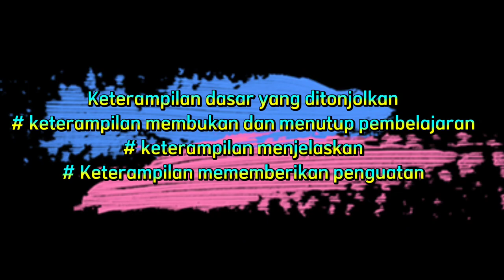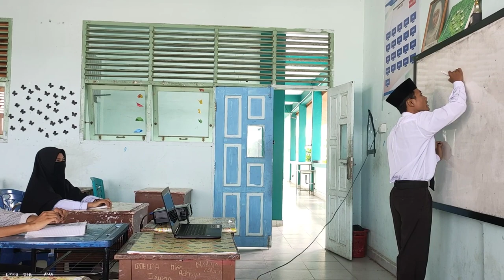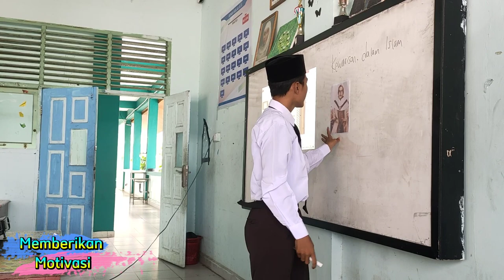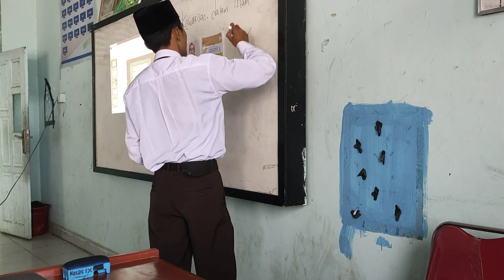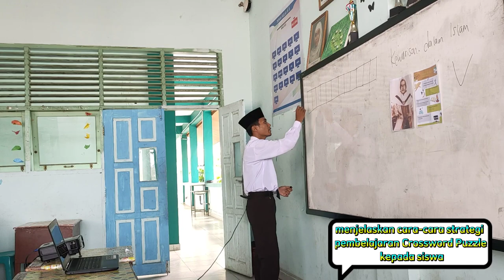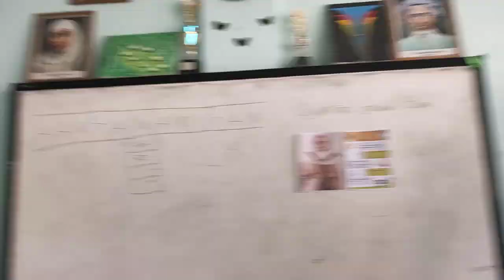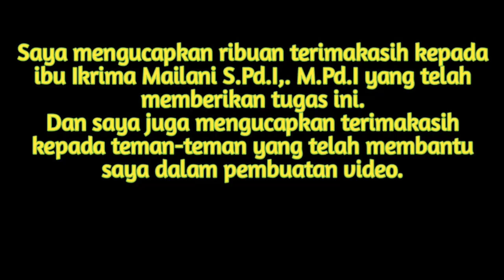Micro Teaching_Penerapan Strategi Pembelajaran Crossword Puzzle (Teka-Teki Silang / TTS)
Bismillahirrahmanirrahim
Assalamualaikum Warahmatullahi Wabarakatuh
Perkenalkan
Nama : Rahmat Fitra Prasitio
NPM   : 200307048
Makul : Micro Teaching

Tujuan dari pembuatan Vidio Praktik ini yaitu guna memenuhi salah satu tugas mata kuliah MICRO TEACHING yang dibimbing oleh Bu Dosen
- Ikrima Mailani S.Pd.I.,M.Pd.l

Vidio ini berisi tentang penerapan strategi pembelajaran Crossword Puzzle (Teka-Teki Silang / TTS )

Mohon berikan kritikan dan juga komentar yang membangun yah teman-teman yang menonton, Terimakasih^^